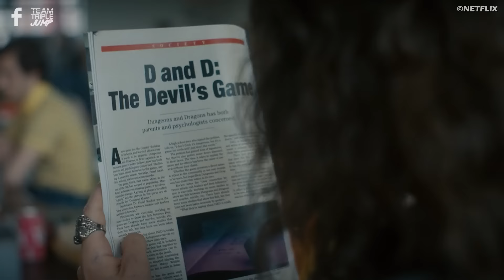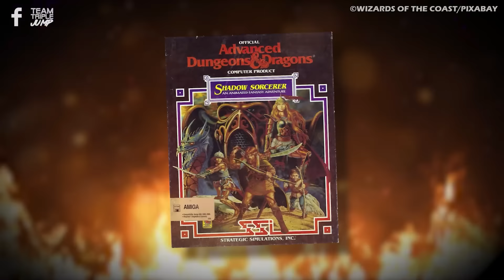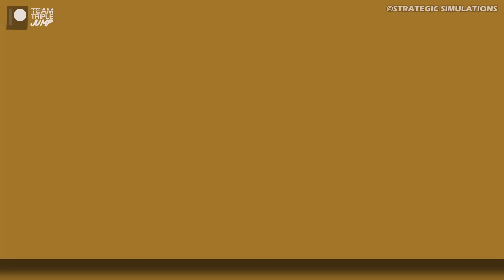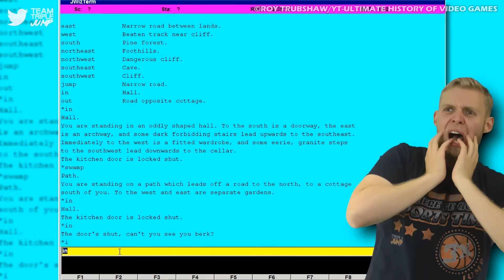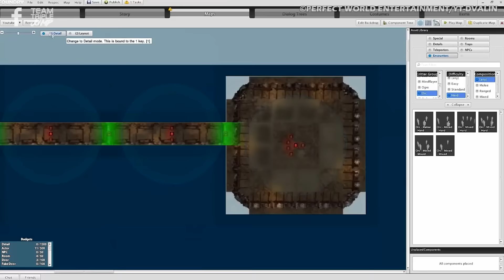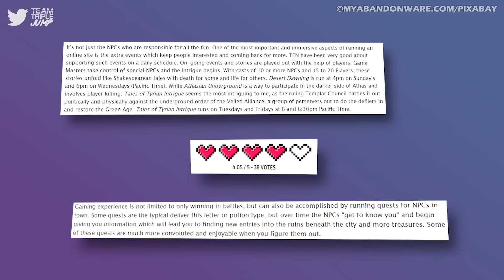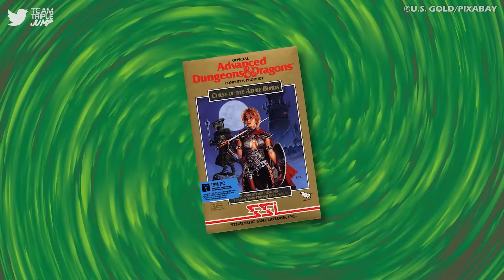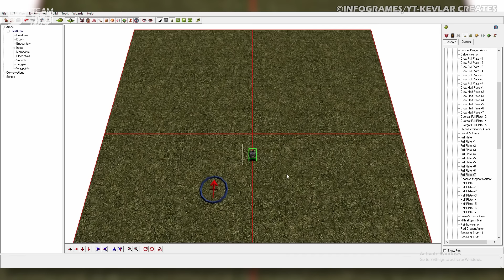Every Dungeons & Dragons Video Game Ranked From WORST To BEST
The Dungeons & Dragons tabletop role-playing game has come a long way since its emergence back in 1974, and ever since video games were a thing, intrepid programmers have been inspired by D&D to create expansive adventures in digital form. But which are worth your time, and which should you steer clear of? Here is Every Dungeons & Dragons Video Game Ranked from Worst to Best.

Featured Dungeons & Dragons video games:
• Advanced Dungeons & Dragons: Cloudy Mountain
• Advanced Dungeons & Dragons: Treasure of Tarmin
• Al-Qadim: The Genie's Curse
• Baldur's Gate
• Baldur's Gate II: Shadows of Amn
• Baldurs' Gate III
• Baldur's Gate: Dark Alliance
• Baldur's Gate: Dark Alliance II
• Birthright: The Gorgon's Alliance
• Blood & Magic
• Champions of Krynn
• Curse of the Azure Bonds
• Dark Sun: Shattered Lands
• Dark Sun: Wake of the Ravager
• Death Knights of Krynn
• DeathKeep
• Descent to Undermountain
• Dragons of Flame
• DragonStrike
• Dungeon Hack
• Dungeon!
• Dungeons & Dragons Online
• Dungeons & Dragons Tactics
• Dungeons & Dragons: Daggerdale
• Dungeons & Dragons: Dark Alliance
• Dungeons & Dragons: Dragonshard
• Dungeons & Dragons: Eye of the Beholder
• Dungeons & Dragons: Heroes
• Dungeons & Dragons: Order of the Griffon
• Dungeons & Dragons: Shadow over Mystara
• Dungeons & Dragons: Tower of Doom
• Dungeons & Dragons: Warriors of the Eternal Sun
• Eye of the Beholder II: The Legend of Darkmoon
• Eye of the Beholder III: Assault on Myth Drannor
• Fantasy Empires
• Forgotten Realms: Demon Stone
• Forgotten Realms: Unlimited Adventures
• Gateway to the Savage Frontier
• Heroes of the Lance
• Hillsfar
• Icewind Dale
• Icewind Dale II
• Idle Champions of the Forgotten Realms
• Iron & Blood: Warriors of Ravenloft
• Menzoberranzan
• Neverwinter
• Neverwinter Nights (2006)
• Neverwinter Nights (1991)
• Neverwinter Nights 2
• Planescape: Torment
• Pool of Radiance
• Pool of Radiance: Ruins of Myth Drannor
• Pools of Darkness
• Ravenloft: Stone Prophet
• Ravenloft: Strahd's Possession
• Secret of the Silver Blades
• Shadow Sorcerer
• Slayer
• Spelljammer:Pirates of Realmspace
• Stronghold
• Sword Coast Legends
• Tales from Candlekeep: Tomb of Annihilation
• The Dark Queen of Krynn
• The Temple of Elemental Evil
• Treasures of the Savage Frontier
• War of the Lance

VO: Peter Austin (@ThatPeterAustin) & Ben Potter (@Confused_Dude)
Script: Simon Pike (@Sim198k)
Video Editor: Lean Bacalzo (@LeanBacalzo) & Leonardo Bacalzo